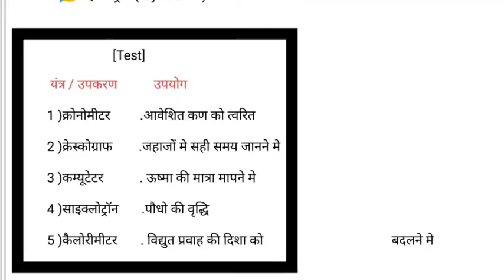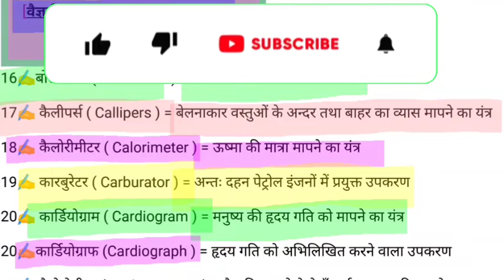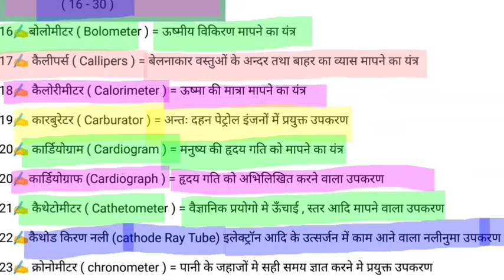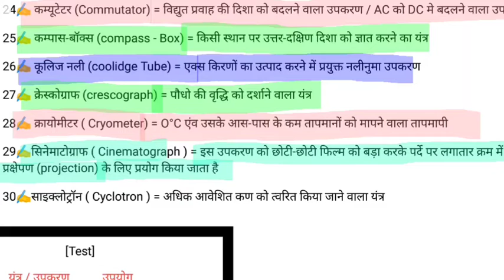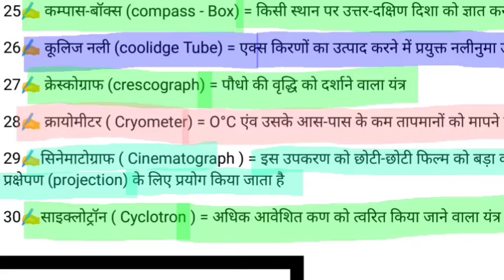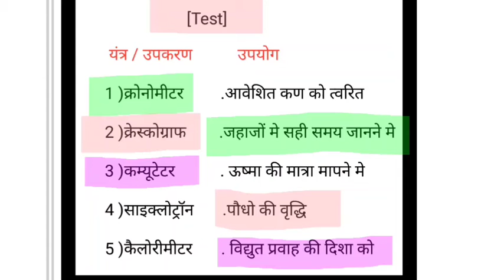वैज्ञानिक यंत्र एवं उपकरण Lucent's विविध (Miscellaneous ) part 02 with Test